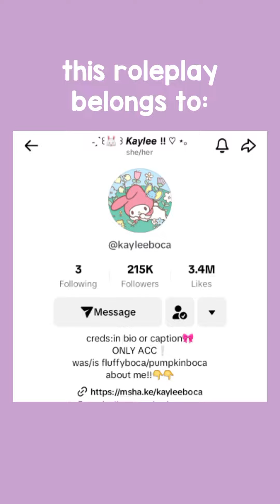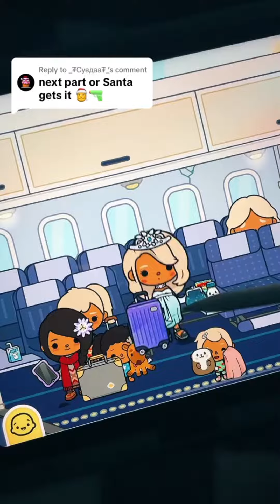SPOILED BRAT 🤑💰 *WITH VOICE* || Toca Boca TikTok Roleplay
CREDITS: kayleeboca